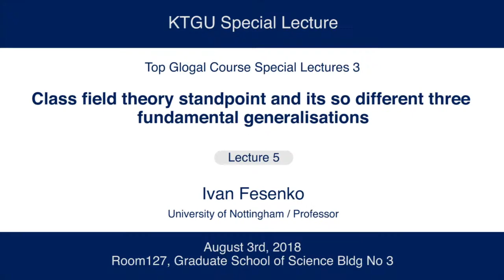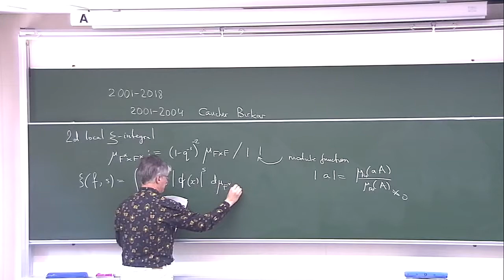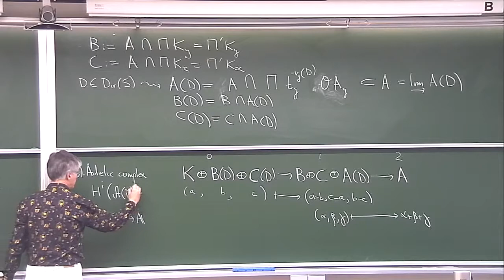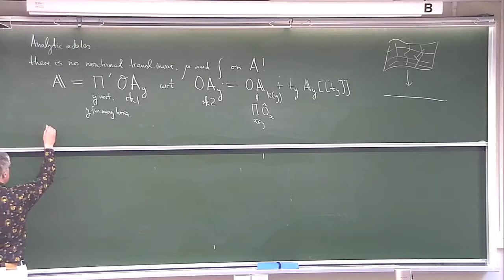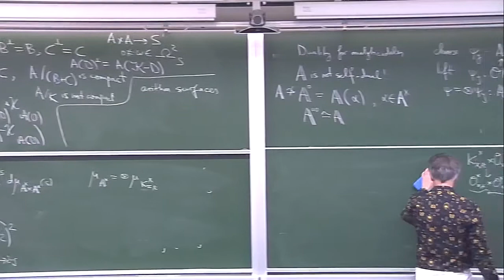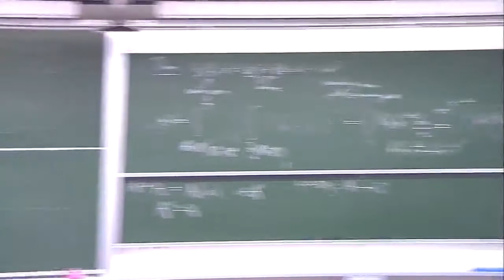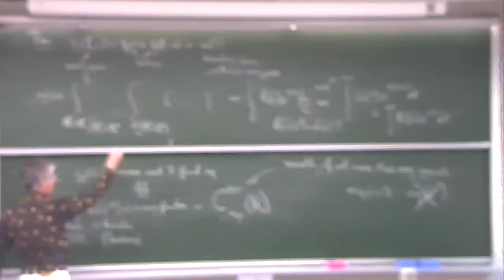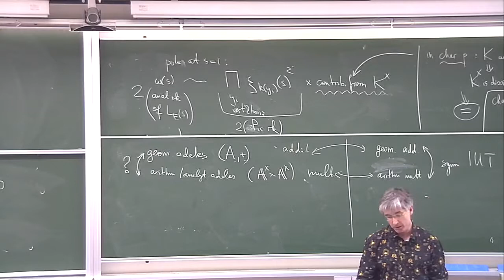Kyoto U. "Class field theory standpoint and its so different three fundamental generalisation" L.5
Top Global Course Special Lectures 3
"Class field theory standpoint and its so different three fundamental generalisation" Lecture 5

Ivan Fesenko
University of Nottingham / Professor

July 23, 24, 25 and 26, 2018
Room 127, Graduate School of Science Bldg No 3

In 1972 A. Weil asserted that “since class field theory pertains to the foundation of mathematics, every mathematician should be as familiar with it as with Galois theory”.

We are still waiting for this to happen..

In 1920 T. Takagi became the first mathematician to present the existence theory as part of class field theory of general type. We are still digesting the impact of his work. The breakthrough of Sh. Mochizuki in his IUT theory invites us to conduct a review of class field theory and its generalisations, two of which were initiated and radically influenced by Japanese researchers..

This series of lectures aims to present class field theory from a revised modern point of view and use this to make new observations about the Langlands program, higher class field theory and anabelian geometry and links between them and their further extensions such as the IUT theory and two-dimensional adelic analysis and geometry..